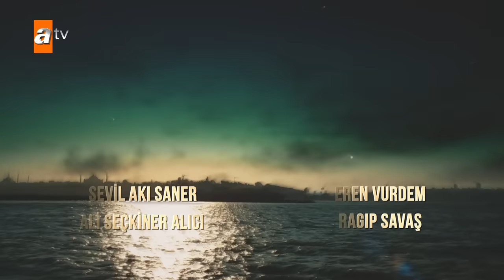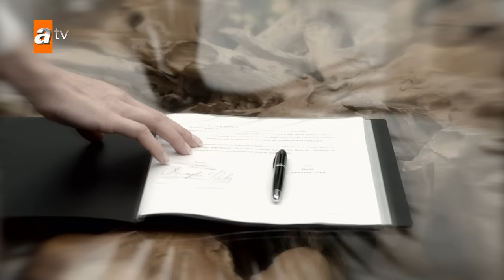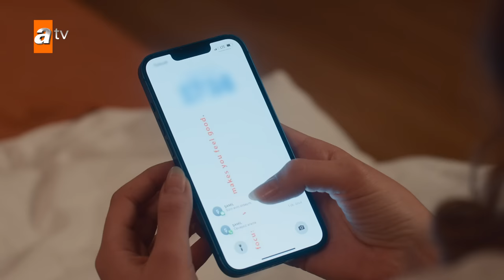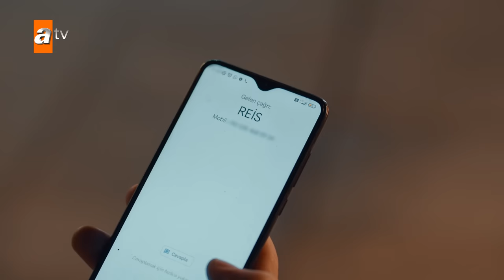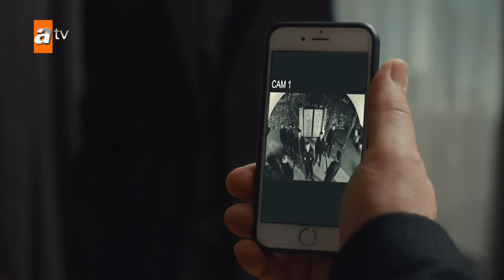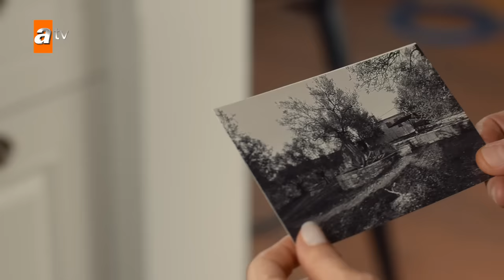Ben Bu Cihana Sığmazam 12. Bölüm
Cezayir, Kurban’ın evine düşen ateşi daha fazla büyümeden söndürmeye çalışır. Herkes Cezayir’in ne yapacağını endişeyle beklerken Cezayir öyle bir plan yapar ki kimseye zarar gelmeden Sabit’i çaresiz bırakır. Tatavlalı, Sabit’in Cezayir'e baş eğdiğini düşünür.
Leyla’nın Cezayir’den boşanmak istediğini anlayan Suna anne-babasını yeniden bir araya getirmek için bir plan yapar. Firuze de Cezayir’in kendileriyle ilgili bir karar vermesini beklerken bebeğinin cinsiyetini öğrenir. Cezayir'e bir sürpriz yapmaya hazırlanırken Cezayir beklenmedik anda ailesiyle ilgili kararını verir ve Leyla’yı da Firuze’yi de şaşırtır.
Tatavlalı ve Cezayir sonunda karşı karşıya gelir. Cezayir, Tatavlalı’nın  yaptığı hamleye karşılık verir ama bu karşılığın bedeli Cezayir için çok ağır olur. En yakınlarından birini kaybeder.

Sabit, Cezayir’den intikamını alabilecek mi? Firuze ve Leyla, Cezayir’den net bir cevap duyabilecek mi? Suna, babasını affedecek mi?

Yapım: Güzel Adamlar Medya
Yapımcı: Oktay Kaynarca, Seyfi Şahin, Onur Tan
Proje Tasarım ve Hikaye: Oktay Kaynarca, Onur Tan
Yönetmen: Onur Tan
Senarist: Yusuf Reha Alp, Mahinur Ergun, Ali Can Yaraş